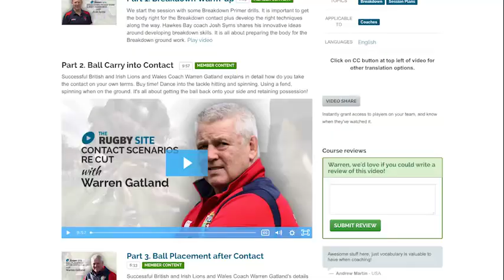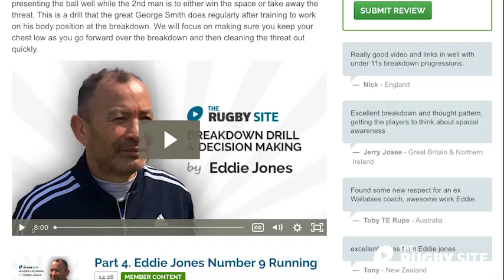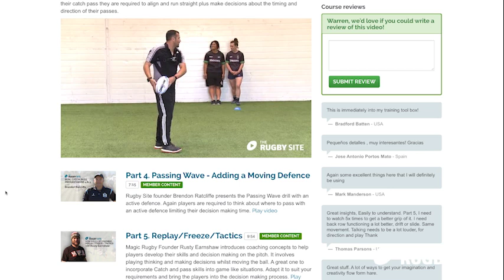Rugby Coaching - How to get the best out of the Rugby Site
Looking for coaching ideas? We have the answers from the games best.
Rugby coaching made easy with over 650 coaching videos.
For coaches and players at all levels and formats of the game.
What is the best way to use our extensive library of rugby knowledge?
Producer and rugby coach Producer Warren has put together a short video on how gets the best results from the Rugby Site.